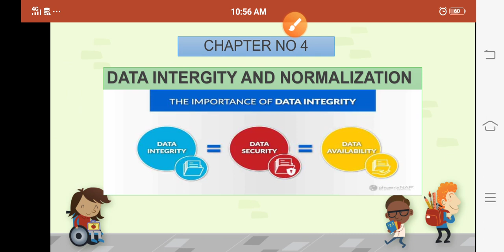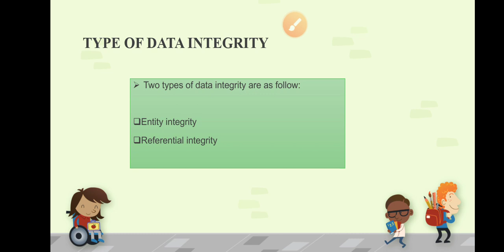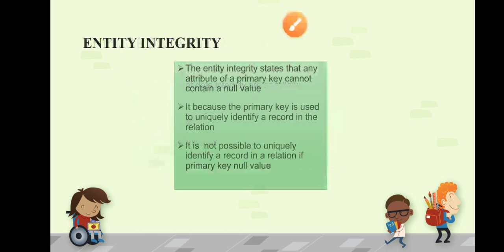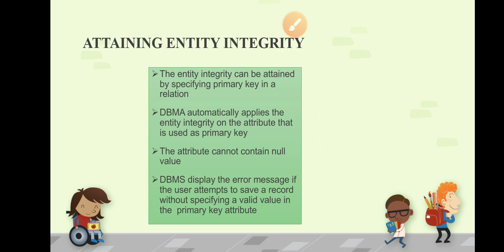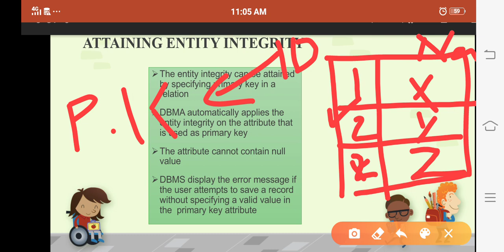GCOMPUTER SCIENCE PART II LECTURE 21(ch#4 data integrity)